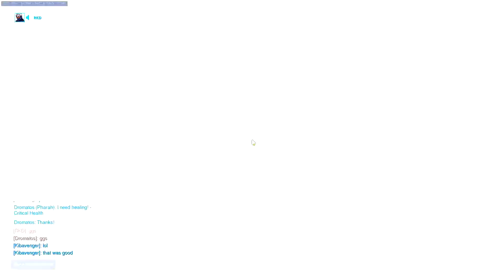04-08-2017 Game 3 - Eichenwalde (Victory)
Soldier